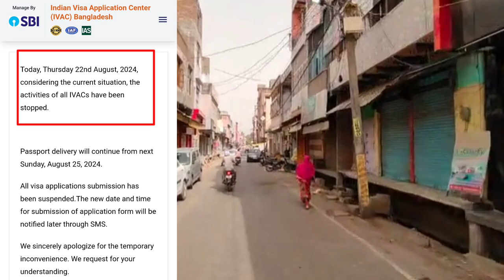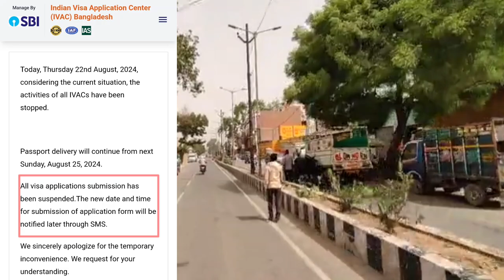indian visa update | নতুন নোটিস দিল ভারতীয় ভিসা স্বন্টার |চালু হতে পারে মেডিকেল ভিসা | br masud info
indian tourist visa latest update news
বন্ধ হলো বাংলাদেশে সকল ভারতীয় ভিসা সেন্টার
indian visa
indian tourist visa
bro
ভারতীয় ভিসা
br masud info
ভারতীয় ভিসা আবেদন কেন্দ্র
ভারতীয় মেডিকেল ভিসার নতুন নিয়ম
অবশেষে খুলে দিলো সব ভারতীয় ভিসা সেন্টার
indian visa application new update
চালু হওয়ার পর কি নতুন আবেদন কি জমা দেয়া যাচ্ছে?
indian visa update
ভারতীয় মেডিকেল ভিসা
ইন্ডিয়ান ভিসা সেন্টার কবে খুলবে
indian visa application center new update
br masud vlog
ভারতীয় মেডিকেল ভিসার জন্য গুরুত্বপূর্ণ পরামর্শ
ভারতীয় টুরিস্ট ভিসা
ohab traveler
Indian Visa
go
Indian Visa Application
let's
Indian Visa Update
Indian Medical Visa
India Tour